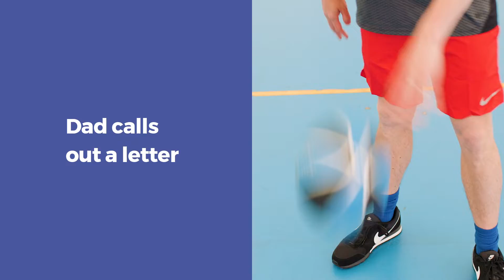Bounce Abc's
For this challenge, you will need a basketball. The aim of the challenge is for dad to call out a letter and get daughter to dribble the ball in the shape of the letter.